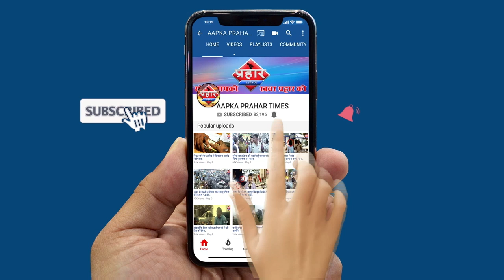जन्मदिन के मौके पर ज़रूरतमंदो को 500 रूपए और राशन बाटा गया||Aapka Prahar Times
जन्मदिन के मौके पर ज़रूरतमंदो को 500 रूपए और राशन बाटा गया||